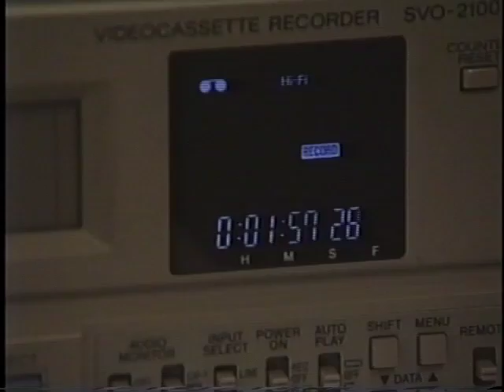James Pants - We're Through (video)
James Pants' "We're Through" from the album Welcome on Stones Throw Records.